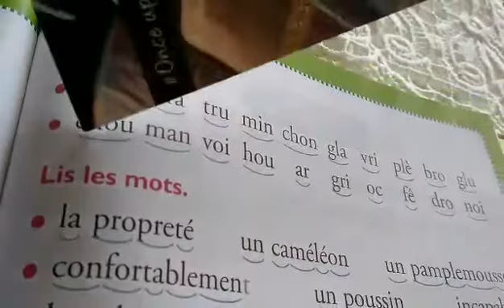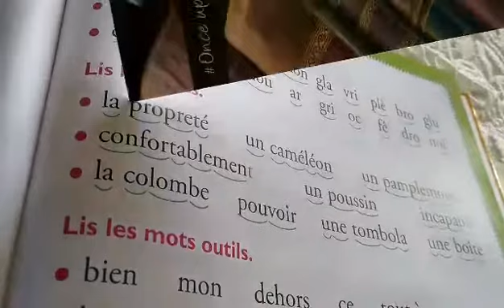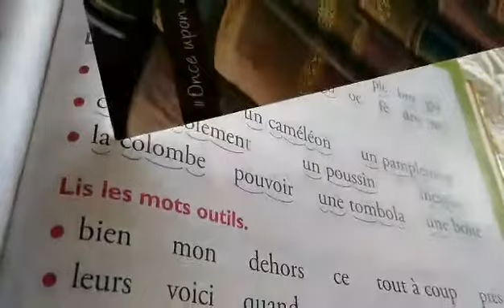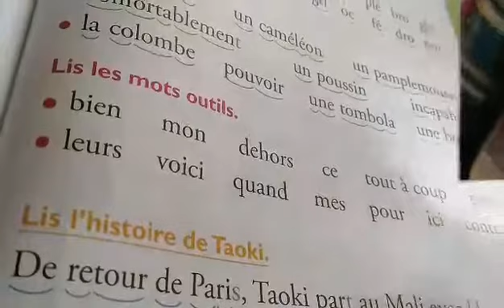Lecture Taoki p85 révisions in on oi syllabes mots séq 2/3